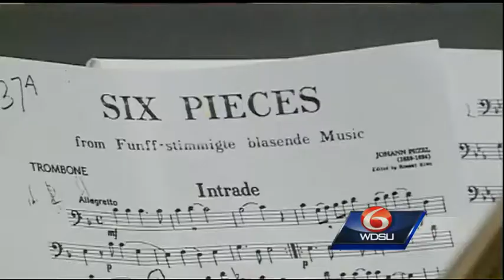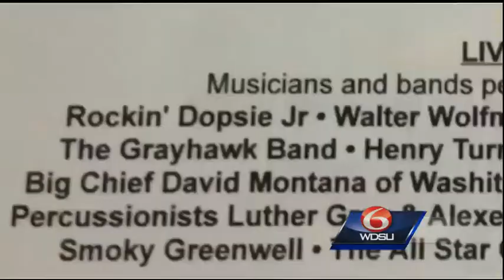Fundraiser to support Greater New Orleans Youth Orchestras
A full-scale all-star New Orleans musicians will gather to support the Greater New Orleans Youth Orchestras.